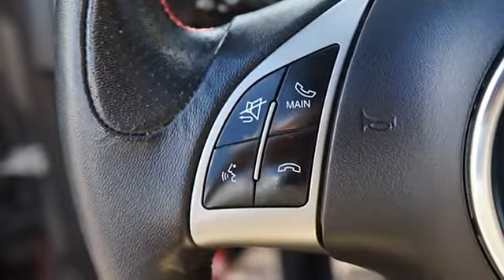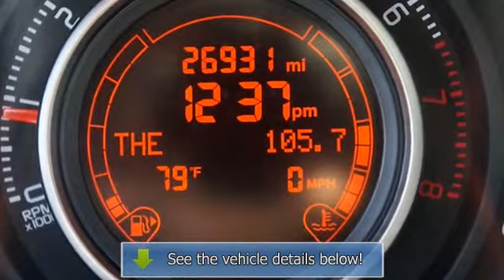2013 FIAT 500 - Thompson Chrysler Edgewood - Edgewood, MD 21040 - PJ2523A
For Sale: 2013 FIAT 500
VIN: 3C3CFFFH2DT529152
Engine: Turbocharged Gas I4 1.4L/83
Drivetrain: FWD
Transmission: Manual
Mileage: 26,931
Color: Grigio (Gray) (exterior) Black Interior (interior)

Features:
NEW ARRIVAL! PRICED BELOW MARKET! THIS 500 WILL SELL FAST! -BLUETOOTH, TURBOCHARGED ENGINE, PREMIUM SOUND SYSTEM, MP3 CD PLAYER, AND KEYLESS ENTRY- -GREAT GAS MILEAGE- -POPULAR COLOR COMBO- This 500 looks great with a clean Black Interior interior and Grigio (Gray) exterior! Save money at the pump knowing this 500 gets 34.0 MPG! Please call our Internet Concierge Team to confirm that this 500 is still available and schedule a hassle-free test drive! Our dealership is located at 1311 Business Center Way, Edgewood MD 21040.